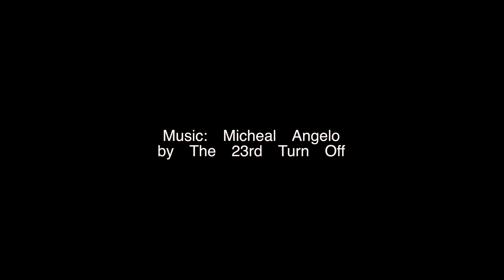September 3, 2024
Actress: Dinma (Chidinma Okorie) in excerpt from the series SUSHI IN LAGOS  written and Directed by D. Hamilton 2024